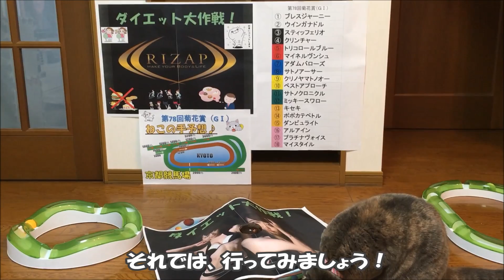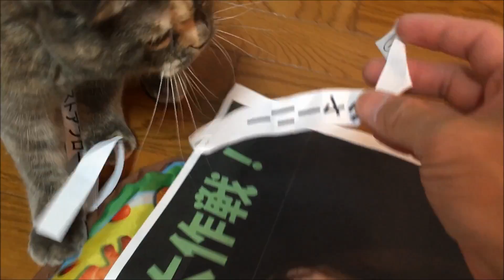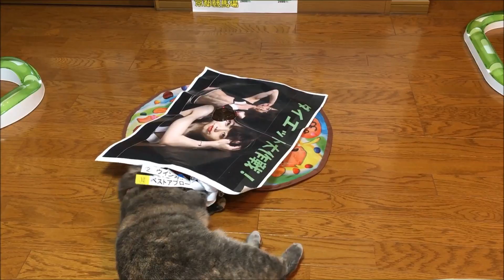菊花賞 ワイド一点勝負！ねこの手予想 ダイエット大作戦！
ディアドラ C.ルメール騎手 快勝！ 秋華賞（GⅠ)ウイニング競馬予想は アエロリット 押しでした残念 京都競馬 2017年10月15日
回の字猫トンネルの壮絶な結末をご覧下さい。A cat that breaks the tunnel